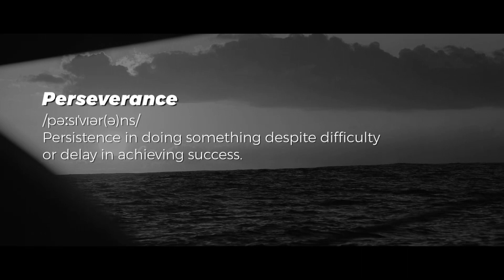Perseverance: Vestas 11th Hour Racing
Vestas 11th Hour Racing entered the Volvo Ocean Race with the aim of winning, and to do so as the most sustainable team in the race. Throughout this journey, we have been tested time and time again, and yet never lost sight of our ultimate goals. This is a story of resilience which has led the team to continuously achieve our objectives on and off the water, whilst simultaneously leaving a positive legacy for generations to come.